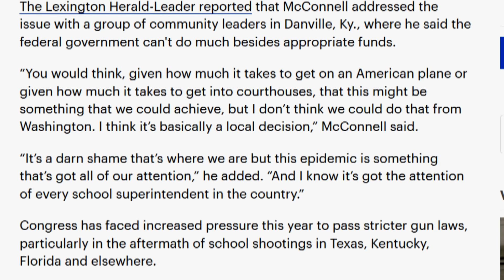McConnell: Congress Can't Do Anything To Stop Shóótings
Senate Majority Leader Mitch McConnell (R-Ky.) said Tuesday he doesn't believe Congress has much power to stop school shootings.

The Lexington Herald-Leader reported that McConnell addressed the issue with a group of community leaders in Danville, Ky., where he said the federal government can't do much besides appropriate funds...